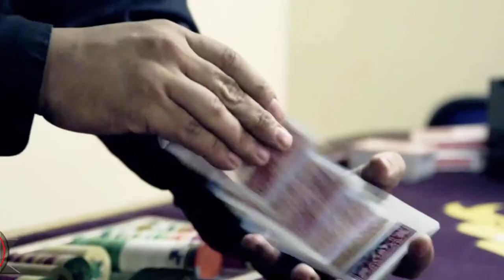XAVIER MARTINEZ DEMO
LATEST DEMO REEL